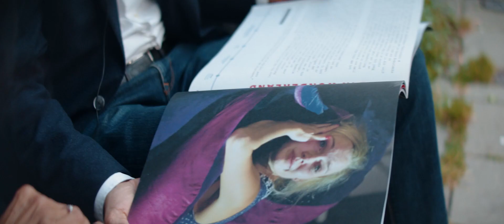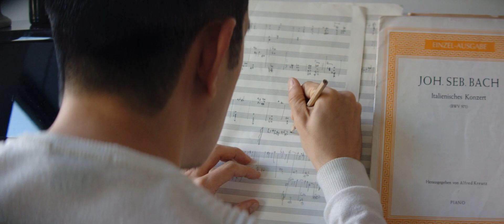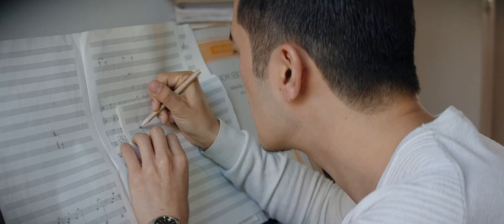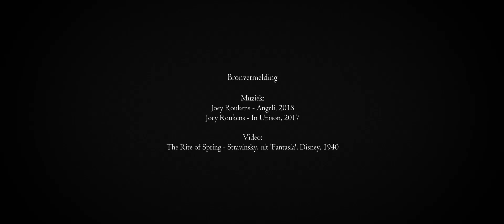The Innermost Side - Joey Roukens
THE INNERMOST SIDE

De portretten serie The Innermost Side gaat over de zoektocht naar de essentie van het kunstenaarschap. Camiel gaat in gesprek met 5 kunstenaars: componist Joey Roukens, regisseuse Ola Mafalaani, alt-violiste Dana Zemtsov, schilder Steven Aalders en schilder/pianist Ana Perez Ventura. Wat inspireert hun? Waarom juist die kunstdiscipline? Kunst is het proces en het proces is kunst.

The Innermost Side is about the search for the essence in artistry. Camiel speaks with 5 artists: composer Joey Roukens, director Ola Mafalaani, violist Dana Zemtsov, painter Steven Aalders and painter/pianist Ana Perez Ventura. What inspires them. Why this specific artform? Art is the proces and the proces is art.